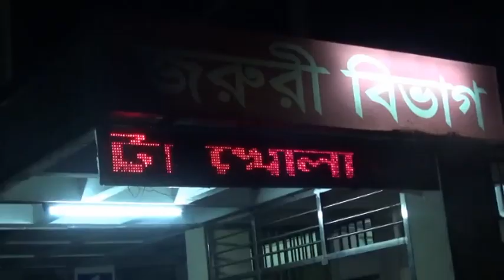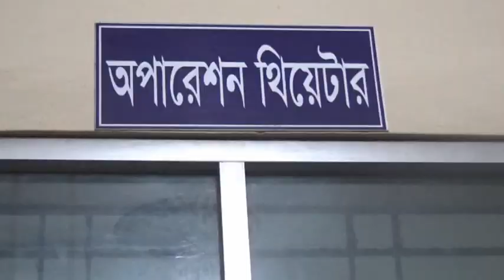ইউপি চেয়ারম্যানকে আটকের প্রতিবাদে থানা ঘেরাও, মহাসড়ক অবরোধ - jagonews24.com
ফরিদপুর সদরপুর উপজেলার ঢেউখালী ইউপি চেয়ারম্যান ওমর ফারুক বেপারীকে আটকের ঘটনায় ঢাকা-খুলনা-বরিশাল ও ফরিদপুর-সদরপুর মহাসড়ক অবরুদ্ধ করে এলাকাবাসী। রোববার রাত ৮টা থেকে ওই সড়কে যান চলাচল সম্পূর্ণ বন্ধ রাখা হয়। এতে ভোগান্তিতে পড়েন যাত্রীরা। পরে রাতে ফরিদপুর সদর থেকে অতিরিক্ত পুলিশ এসে পরিস্থিতি নিয়ন্ত্রণে আনে।

জানা যায়, ফরিদপুর সদরপুর উপজেলার ঢেউখালী ইউনিয়নের পিয়াজখালী বাজারে ফরিদপুর-৪ আসনের আওয়ামী লীগ প্রার্থী কাজী জাফর উল্লাহ ও স্বতন্ত্র প্রার্থী মজিবুর রহমান চৌধুরী নিক্সনের সমর্থকদের মধ্যে রোববার সন্ধ্যায় সংঘর্ষের ঘটনা ঘটে। এ সময় উভয়পক্ষের অন্তত ৩০ জন আহত হয়। এদের মধ্যে গুরুতর আহত ৫ জনকে ফরিদপুর মেডিকেল কলেজ হাসপাতালে ও অন্যদের সদরপুর হাসপাতালে ভর্তি করা হয়েছে।

এ ঘটনাকে কেন্দ্র করে সন্ধ্যা ৭টার দিকে স্বতন্ত্র প্রার্থী ও বর্তমান সাংসদ মজিবুর রহমান নিক্সনের সমর্থক ঢেউখালী ইউপি চেয়ারম্যান ওমর ফারুক বেপারীকে আটক করে সদরপুর থানা পুলিশ।

এদিকে ইউপি চেয়ারম্যানকে আটকের খবর পেয়ে থানা ঘেরাও করে ও মহাসড়কে টায়ার জ্বালিয়ে ঢাকা-খুলনা-বরিশাল মহাসড়ক ও ফরিদপুর-সদরপুর আঞ্চলিক সড়ক অবরুদ্ধ করে রাখে স্থানীয় এলাকাবাসী।